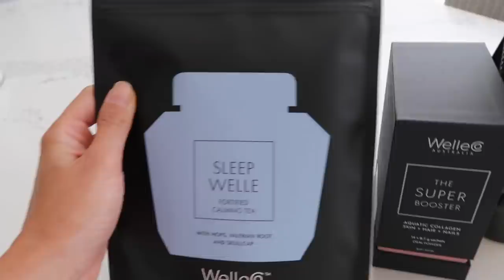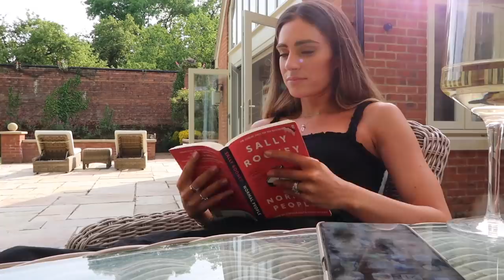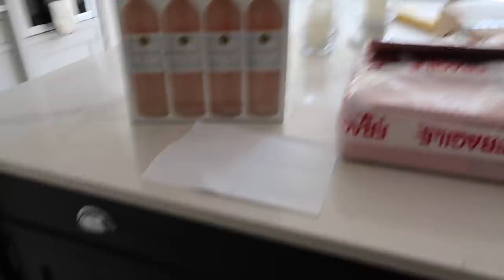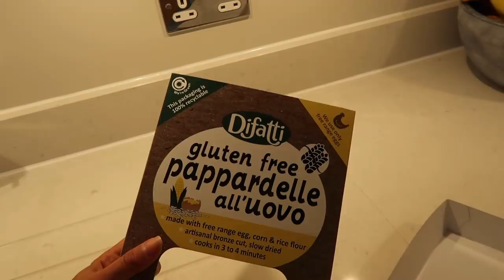I CANT BELIEVE IM ADDRESSING THIS | Lydia Elise Millen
I WON'T APOLOGIES FOR THE WAY I LOOK

This video contains an integrated paid for partnership with Spotlight Oral Care

TOWCESTER
NN12 9BU

FEATURED PRODUCTS
JOSH PATTERSON - @JOSHUAPATTERSON_JP
WELLECO PROTEIN POWDER
LA ROCHE POSAY ANTHELIOS TINTED SPF
BY TERRY CC SERUM
ST TROPEZ PURITY FACE MIST
JOSH ROSEBROOK HYDRATING ACCELERATOR
BY TERRY DETOXYLIN ESSENCE
ODACITE ROSE AND NEROLI FACE MIST
ELIZABETH ARDEN FACE MIST
ELIZABETH ARDEN LASH SERUM
WHAT I'M WEARING
OUTFIT ONE -

OUTFIT TWO -
TOP - SIMILAR
TROUSERS - SOLD OUT

OUTFIT THREE -
TOP - SIMILAR

OUTFIT FOUR -
DRESS SIMILAR

OUTFIT SEVEN -
DRESSING GOWN

OUTFIT EIGHT -
CARDIGAN - SOLD OUT

OUTFIT NINE -
TOP - SOLD OUT SIMILAR
TROUSERS - SOLD OUT SIMILAR
MUSIC